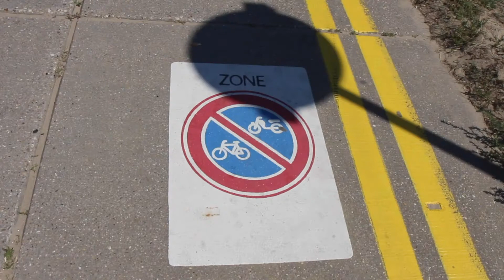Politie blij met aangepaste strandopgangen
De gemeente Noordwijk heeft de strandopgangen verbreed en extra belijning aangebracht. Daarnaast worden er zelfs verkeersregelaars ingezet op drukke dagen. Dit gebeurt allemaal om de strandopgangen vrij te houden voor de hulpdiensten. ‘Gelukkig zien we dat de laatste tijd steeds minder gebeuren’, vertelt Jeroen Bakker van strandpolitie Noordwijk.